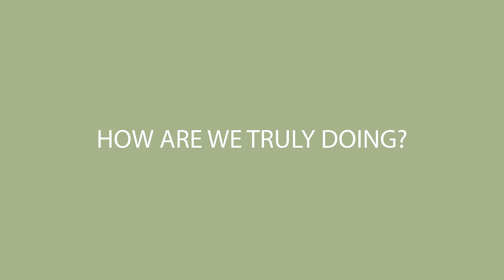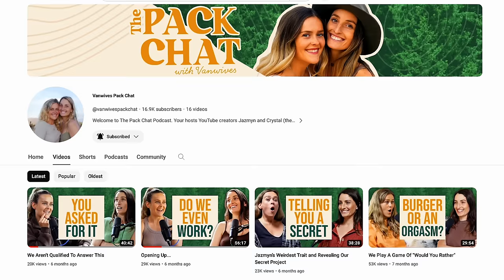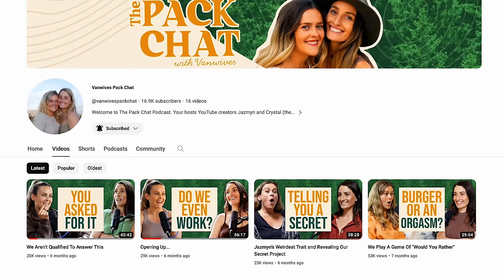What's Going On? Life Update 2024!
3+ Years of Van life with 2 dogs